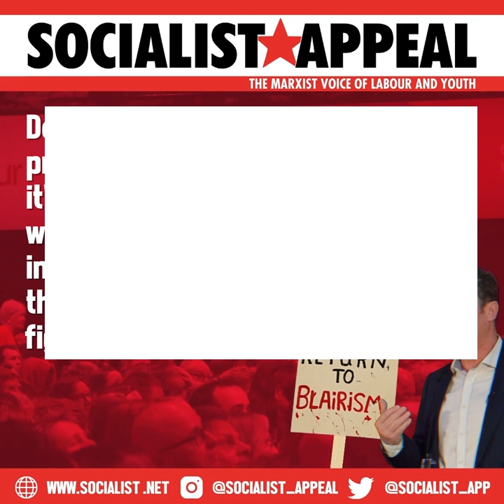Bristol West Labour activist: Put power in members' hands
Kevin Ramage - an activist in Bristol West CLP and a supporter of Socialist Appeal - spoke on BBC Bristol earlier today on the stitch-up of an annual general meeting election by bureaucrats in the party. This was a blatant attack on the left of the party, and the principle of democracy within the Labour movement.

Kevin raised the need for a RecallConference in order to challenge this Tory-lite leadership and put power back in the memberships' hands.

Listen to the rest of what he had to say in this recording, and read the latest on the developments within the Labour party

"We didn’t suspend members in Bristol, it was the national party. We want to fight the Tories, working class people want the Labour party to be fighting the Tories, dealing with the problems of low pay, dealing with the problems of insecure housing and things like that. But it is the national leadership of the party that has decided to conduct a one sided civil war. It wasn’t the left that suspended Jeremy Corbyn, it wasn’t the left that suspended officers of the Bristol West Labour party and cancelled our annual general meeting in November.

"So, any responsibility for the Labour party not fighting the Tories, lies squarely on the shoulders of the leadership of the party which includes Keir Starmer. It’s time they changed course. Which is why we are also calling for a recall conference to give members the chance to break the log jam and determine a better way forward for the Labour party and where we are at the moment."

Learn more about the recall conference campaign and what you can do